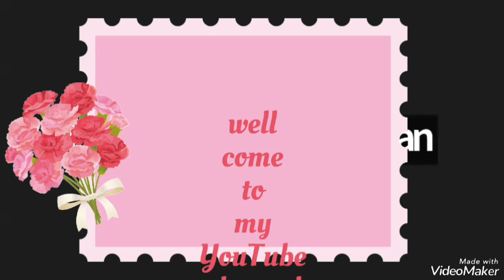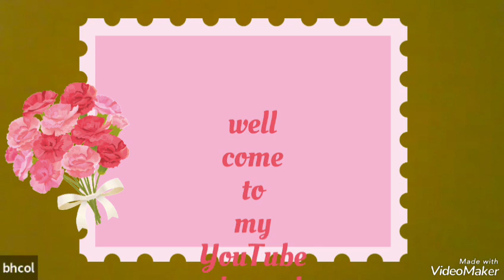Homeopathy for Alcohol Addiction /Top Homeopathy Remedies for Alcohol Addiction